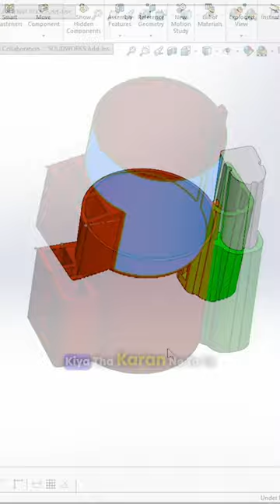6th 3D Print Challenge 😵‍💫 For White Board.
A. Best FDM 3D Printers👇🏻

1)This Is My Favorite Best And Cheap ENDER 3 3D Printer.(220x220x250mm Print Size)

2)This Is My 3D Printer CR 10S5 And I Used This Personally.(500x500x500mm Print Size)

3) Under 20k My Favorite 3D Printer.(220*220*250mm Print Size)

4)Creality Ender-6 3D Printer It Prints TPU, PETG, ABS, PLA, Wood And  Fast Print (250 * 250 * 400mm Print Size)

B. Best Company Filaments👇🏻

C. Shooting Equipment's.

1) White Screen Background Curtain I Am Using.👇🏻

2) Boya ByM1 Microphone I Am Using.👇🏻

3) Ring Light with Stand.👇🏻

Hi I Am Shubham Adki  @incrodesigner